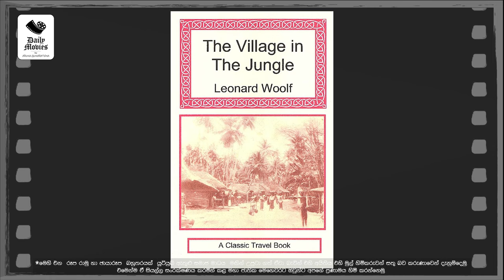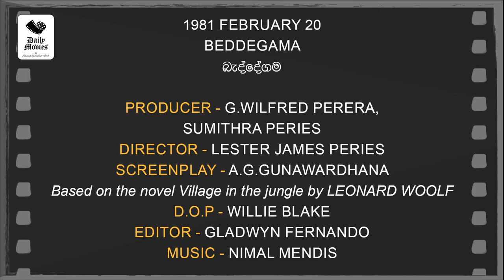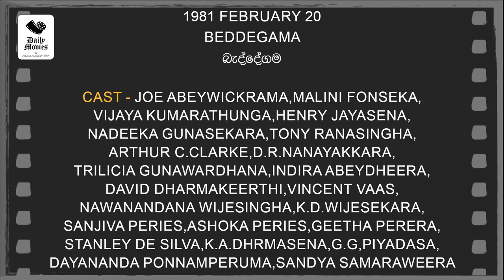Daily Movies 1981 FEBRUARY 20 BEDDEGAMA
1981 FEBRUARY 20
BEDDEGAMA
බැද්දේගම
PRODUCER-G.WILFRED PERERA,SUMITHRA PERIES
DIRECTOR-LESTER JAMES PERIES
SCREENPLAY-A.G.GUNAWARDHANA
Based on the novel Village in the jungle by LEONARD WOOLF
D.O.P.-WILLIE BLAKE
EDITOR-GLADWYN FERNANDO